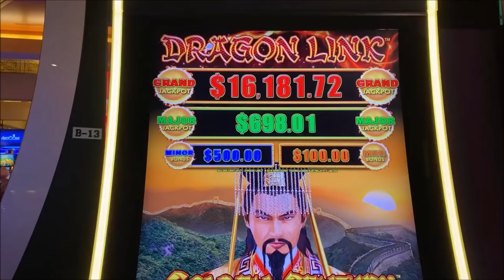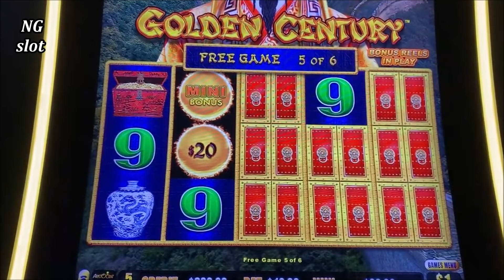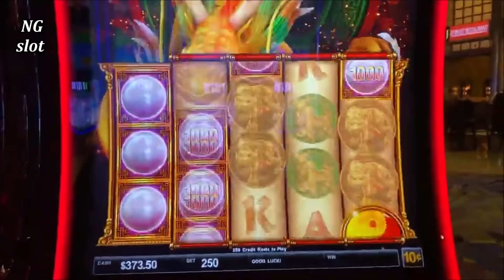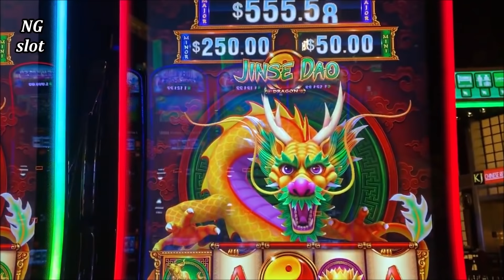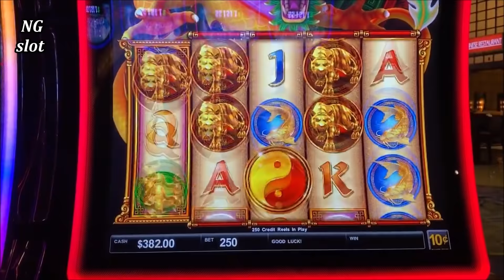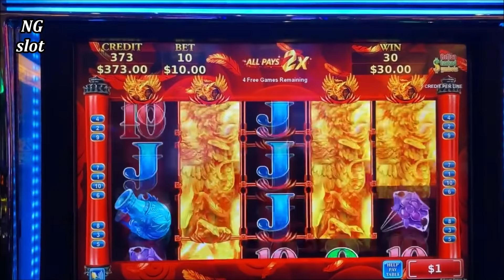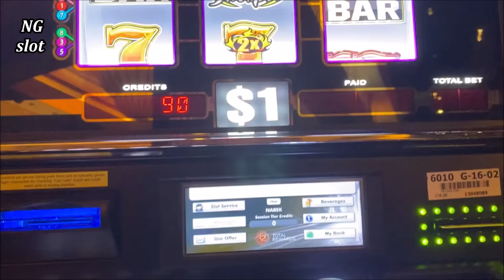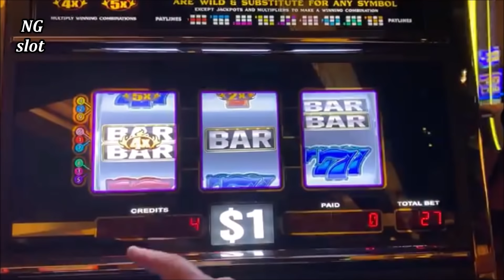$4,000 Live Slot Play! Dragon Link , Jinse Dao Slot, High Limit Konami Slot, High Limit Blazin Gems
$4,000 Live Slot Play! Dragon Link machine , high limit Jinse Dao Slot machine, High Limit Konami Slot machine, High Limit Blazin Gems slot machine, live slot play at casino, high limit slot machines !